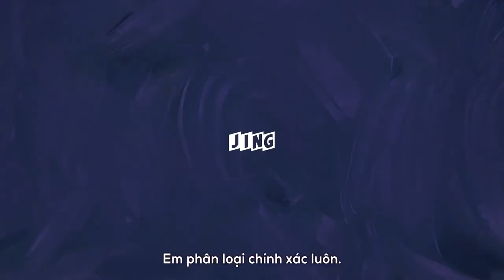[Vietsub][29.07.20] JINGTV | Jiyeon tìm ra năng lực mới